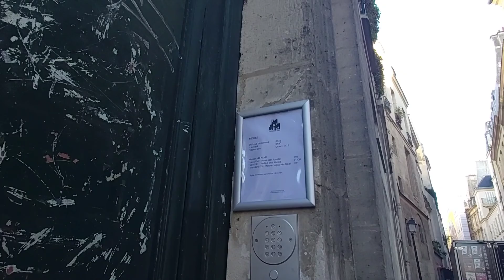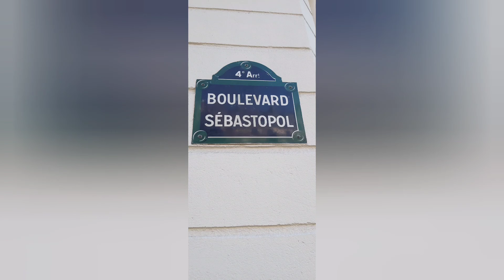Утро не задалось, зато день прошел прекрасно, прогулка по кварталу Марэ.